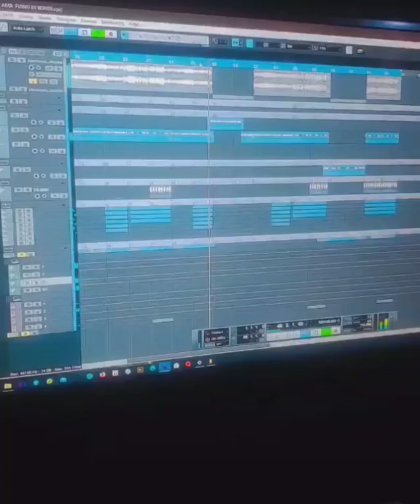Harmonize:Teacher (official music Video)